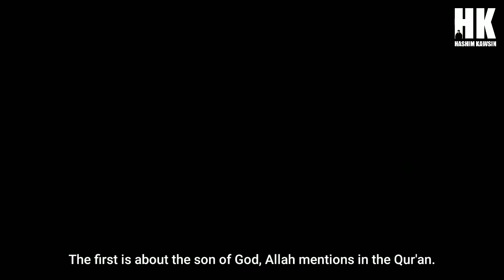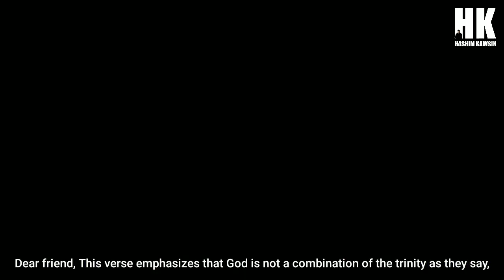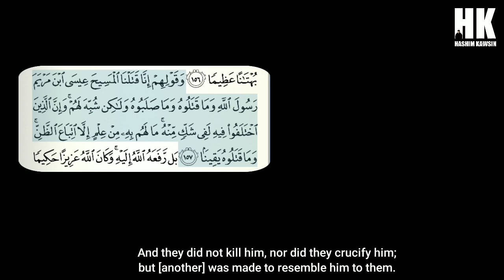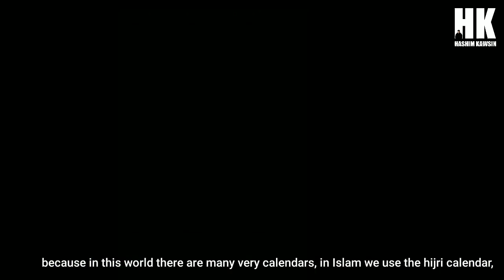Hukum sambut christmas.. awal ashaari mo salah celebrating christmas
Hukum sambut Merry Christmas bagi umat islam

Jangan ucap hari natal kepada kawan agama lain